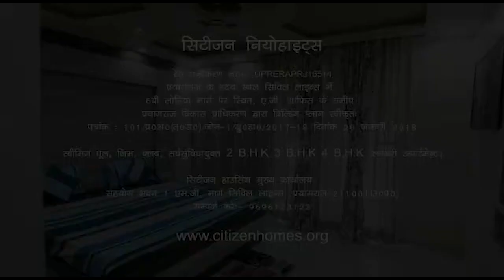UP Election : अखिलेश यादव पर भड़के मौनी बाबा। Akhilesh Yadav - Mauni Baba